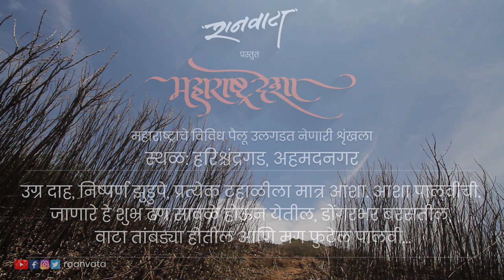वैशाखात आशा पालवीची ... 33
Every year, the once abundant green mountains and trees face the wrath of harsh sun rays, lack of water conservation and turn barren in many rural areas. But the hope still remains that someday the skies will turn gloomy and make these deserted rough lands into green blooms of happiness. Let’s all strive for a better and greener tomorrow.

उग्र दाह, निष्पर्ण झुडुपे, प्रत्येक टहाळीला मात्र आशा. आशा पालवीची. जाणारे हे शुभ्र ढग सावळे होऊन येतील, डोंगरभर बरसतील, वाटा तांबड्या होतील आणि मग फुटेल पालवी ...

महाराष्ट्र देशा
महाराष्ट्राचे विविध पैलू उलगडत नेणारी शृंखला

Maharashtra Desha
Concept and camera: Swapnil Pawar
Script: Pranav Mahajan
English Script: Meenal Phatak
Edit: Rohan Gogate, Sagar Save
Production House: Raanvata Motion Pictures